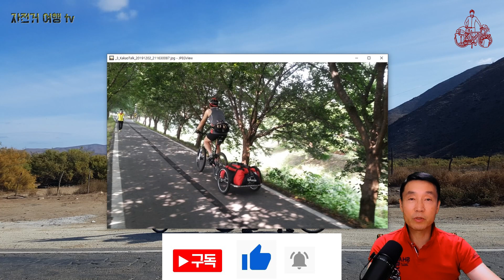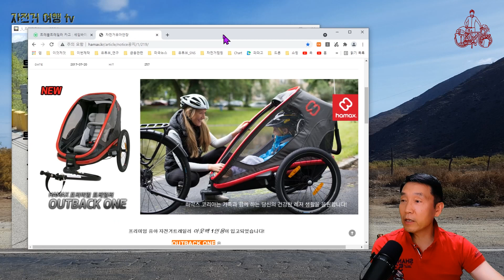트레일러와 패니어의 장단점 ; 자전거 여행자가 짐을 운반하는 방법